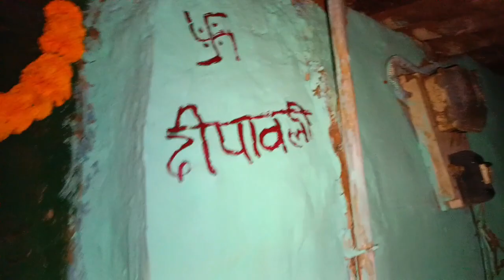happy dipawali vlog 2023 | Sona charu vlog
दीपावली में धूम धाम से घर की लिपाई हो रही है

सब्जी मसाले रखने का देशी जुगाड अलमीरा बना दिए | village life style egg | Sona charu vlog

your question.
diwali ki vlog
diwali vlog
diwali vlog video
happy dipawali 2023
happy dipawali song
happy dipawali stetus
happy dipawali steus 2023
rangeela family diwali vlog
Vijay riya vlog diwali vlog
cute couple diwali vlog
sourav josi dipawali vlog
manoj Dey diwali vlog
sonu vlog mini diwali video
desi jugad se almari bana diye
almari kaise banaye
desi jugad
almari video
Sona charu vlog
bans ki vlog
bans ki almari bana diye
koinar sag recipe
koinar sag ki roti
koinar ki recipe
koinar sag ki jala roti
koinar sag ki patpoda roti
nitu rani vlog
nitu rani vlog video
nitu rani vlog channel
nitu rani vlog video viral
anda paratha
roti
roti recipe
tandoori roti
weight loss roti
anda roll
anda parotta
anda recipe
roti good or bad
aata roti
roti recipe in hindi
atta bread
anda roll banane ka tarika
atta naan
naan roti
tawa roti
anda paratha by kabita
bajra roti
anda paratha banane ka tarika
how to make roti
ragula roti
anda paratha recipe
roti sandwich
anda paratha banane ki recipe
atta naan at home
gehu atta jalebi
ragi roti
instant ragi roti recipe
how to make soft roti
how to make perfect roti
how to make roti without oil
how to make soft chapati
how to make round shape roti
how to make phulka
how to make chapati
roti recipe
how to make tandoori roti
roti
how to make tandoori roti at home
atta roti
how to make roti at home
how to make roti soft
how to make atta roti
how to make dough for chapati
how to make soft atta roti
how to make paratha
how to make a roti
how to make atta
गेहूं आटे की रोटी
गेहूं के आटे की रोट
गेहूं का आटा रोटी नुस्खा
गेहूं की रोटी खाने के फायद
गेहूं के आटे की रोटी क्यों फूल जाती है
बाजरा की रोटी
आटे की तंदूरी रोटी
किस आटे की रोटी खाए
चावल की रोटी या
तंदूरी रोटी
बाजरे की रोटी सोगरा
बिना गेहूं के आटे और बिना फटे एकदम सॉफ्ट मक्के की रोटी बनाएं
wheat flour roti गेहूं के आटे की रोटी
तवे पर गेहूँ के आटे से तंदूरी रोटी कैसे बनाये
तंदूरी रोटी बनाने की विधि
रोटी बनाने की विधि
roti
atta roti
roti recipe
atta egg roti
gluten free roti
tandoori roti
roti with liquid dough
ragi roti
egg and aata roti
aata roti
besan ki roti
recipe for besan ki roti
anda roti recipe
tandoori roti on r
aata egg roti
rotti,gola roti
tandoori roti on tawa
making tandoori roti
roti banane ka tarika
besan ki roti recipe
making besan ki roti
wheat floor roti
wheat roti
jowar roti